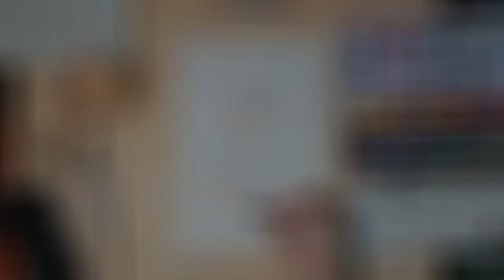Adorable Watercolor Animal A to Z Illustrations- Full Timelapse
10 months of illustrations condensed into a quick timelapse! This project was a lot of fun with many of my followers on social media voting on which animals for me to complete next. I wish I could have had the lighting and setting a little more consistent but I have learnt a lot in the process and hopefully will have a more professional looking video put together in future projects! I will slowly get each of the individual videos up with some guides.